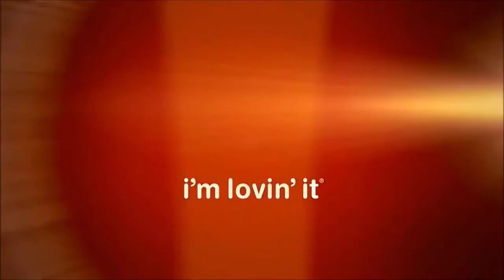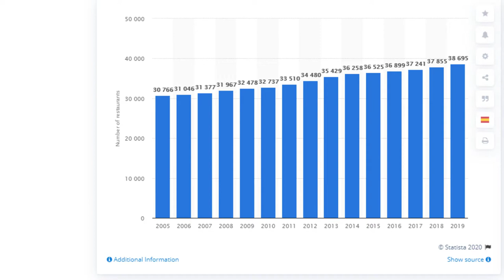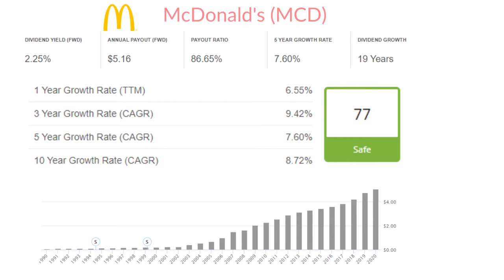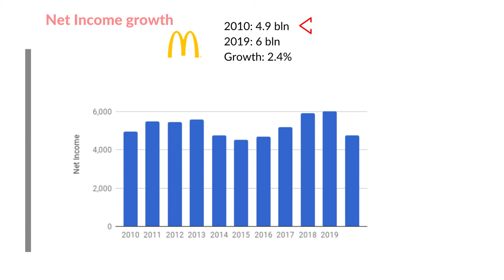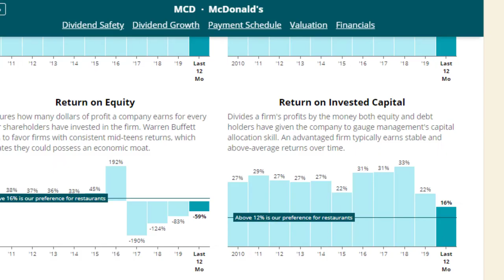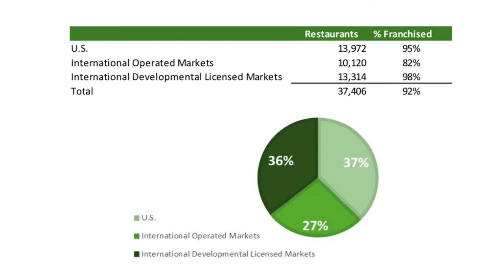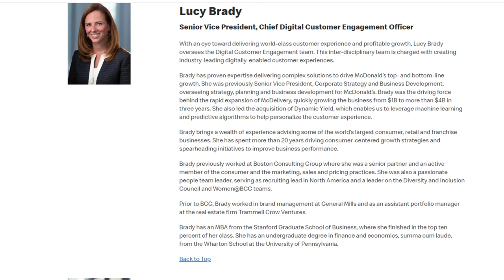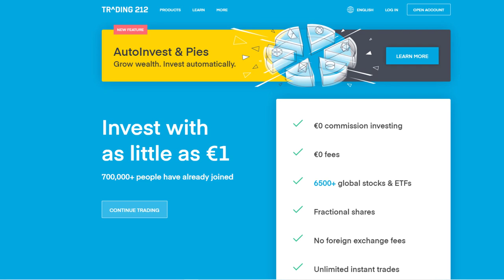McDonalds stock - FULL IN-DEPTH MCD STOCK ANALYSIS. Ep35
In today’s video I will be doing an in-depth analysis into McDonalds stock (MCD stock).

This dividend stock has a spot in many dividend growth portfolios and is part of the dividend aristocrats list on its way to becoming a dividend king.

I will explain why you should own mcdonalds stocks or why you should not own it.

In the stock investment analysis (mcd stock analysis) video I will do a fundamental and a qualitative analysis of the aspects of McDonalds and I will show you if I consider McDonalds a good buy right now and why to buy mcd stock and why not.

I frequently analyze dividend stocks for financial education and to show you how to invest in stocks for beginners.

Enjoy this stock analysis video and if you want to learn more on how to find and analyze dividend stocks, be sure to check out the playlist linked below.

* We both get a free share if you succesfully activate and fund your account. You have to be a resident of one of the following countries though: The United Kingdom, France, Germany, Switzerland, Austria, Poland, Spain, Ireland, Italy, Luxembourg, Lichtenstein or The Netherlands

Sources:
Footage from the Founder trailer
SeekingAlpha.com
Morningstar.com

- The Single Best Investment (good to start with)
- The Ultimate Dividend Playbook: Income, Insight and Independence for Today's Investor
- The Snowball Effect: Using Dividend&Interest Reinvestment To Help You Retire On Time
- One Up On Wall Street
- Dividend Still Don’t Lie: The Truth About Investing In Blue Chip Stocks and Winning in the Stock Market
- The Intelligent Investor (Classic, but heavy read for beginners)